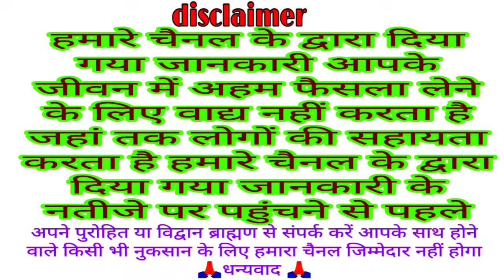भादो मास की गणेश चतुर्थी व्रत कथा | Ganesh Chaturthi Vrat katha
गणेश चतुर्थी व्रत कथा 2023

IFSC CODE
BARB0RAMDEL
NAME
M N0
धन्यवाद 🙏🏻
Bhado Mas Ganesh Jayanti katha

bhadrapad Mas Ganesh Chaturthi ki katha
bhadrapad Mas Shukla Paksh Ganesh Chaturthi ki kahani
ganesh chaturthi ki kahani
 ganesh katha
ganesh ji ki gatha
Bhagwan Ganesh ji ki kahani
Bhagwan Ganesh ji ki katha
 ganesh ji ka janam
ganesh ji kahani in hindi
ganesh chaturthi special story
Ganesh Chaturthi Vrat story in Hindi
Ganesh Chaturthi
 ganesh in hindi
ganpati story
Ganesh Chaturthi ki katha sunaeye
Ganesh Chaturthi Ki Katha sunao
Ganesh Chaturthi ke din Chandrama Kyon Nahin dekhte hain
Ganesh Chaturthi Chauth Chand Ke Din Chandrama Kyon Nahin Dekha jata hai
Katha Ganesh Chaturthi Vrat ki
Kahani Ganesh Chaturthi Vrat ki
 lord ganesh story
 ganesh ji story
 Katha
 Kahani
Bhakti Katha kahani
Bhado Mas Shukla Paksh Ganesh Chaturthi ki katha
Ganesh Chaturthi kahani
 Ganesh Chaturthi Vrat Katha
  chaturthi ki katha
 ganesh chaturthi ki kahani bhadwa ki
 ganesh chaturthi ki katha bhado ki
bhadwa ki ganesh ji ki kahani
bhadwa ki ganesh ji ki katha
 bhadwa ki chaturthi ki kahani
 bhadwa ki chaturthi ki katha
Ganesh Bhagwan Ki Katha Ganesh Chaturthi Vrat 2023
 Ganesh Chaturthi
 Katha, Kahani
 Ganesh Chaturthi kahani
 bhadwa
Ganesh Chaturthi Vrat Katha Vk Mishra present
vk mishra Mishra present Ganesh Chaturthi
vk mishra katha
Ganesh Chauth Vrat ki katha
भाद्रपद मास शुक्ल पक्ष गणेश चतुर्थी की कथा 2023
भाद्रपद मास शुक्ल पक्ष गणेश चतुर्थी की कहानी 2023
गणेश चतुर्थी व्रत की कथा
गणेश चतुर्थी व्रत की कहानी
भगवान गणेश जन्मोत्सव की कथा
भादवा की गणेश जी की कहानी
 भादवा की गणेश जी की कथा
गणेश चतुर्थी की कहानी
गणेश चतुर्थी 2023
गणेश चतुर्थी की कथा
गणेश चतुर्थी व्रत